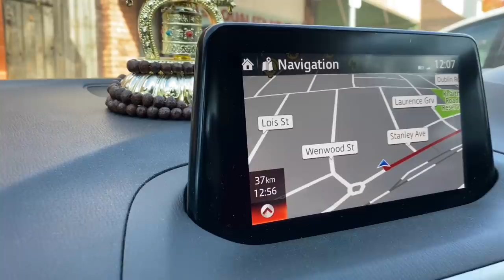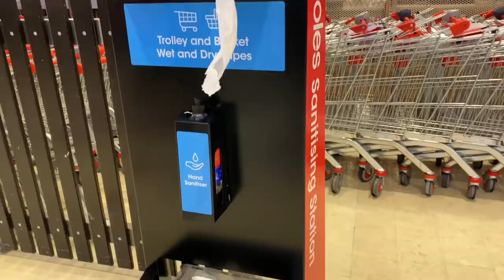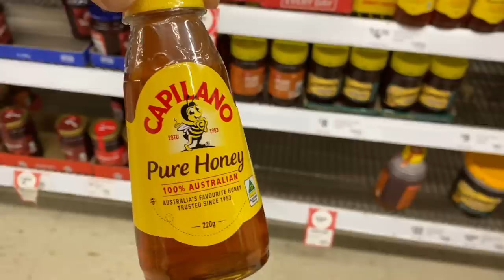DAILY VLOG #3 / FIRST TIME OUT OF LOCK DOWN / SPECIAL ANNOUNCEMENT / TIBETAN VLOGGER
Today is the first day that the restriction has been eased in Australia, so that’s why we decided to go and meet up with my Friend who has his first Music Video released today.